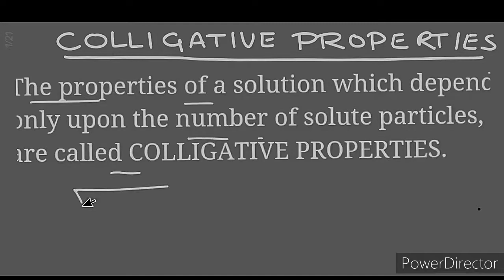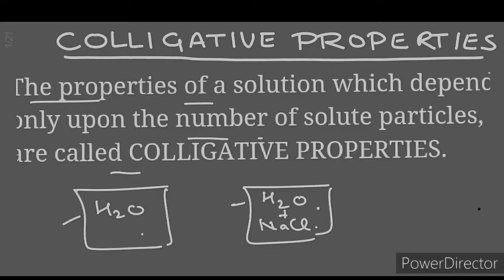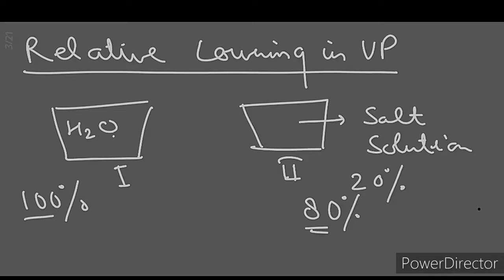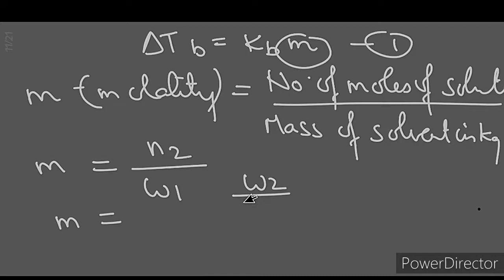Solutions - lecture 4 | Chemistry - Class 12 | Fully explained by Yoganshu Saxena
Hello students!! We are back with another lecture of the ongoing chapter - Solutions. In this video, you will learn about the colligative properties, types of colligative properties, definition and derivation of colligative properties like relative lowering in vapour pressure, elevation in boiling point and depression in freezing point.
These topics ate completely explained by Yoganshu Saxena.
Also watch previous lectures on this channel.